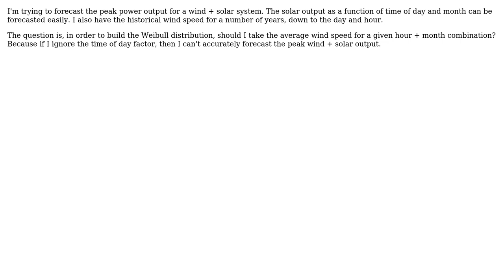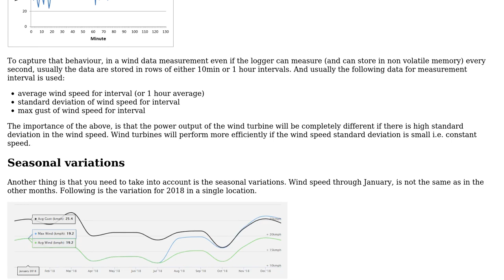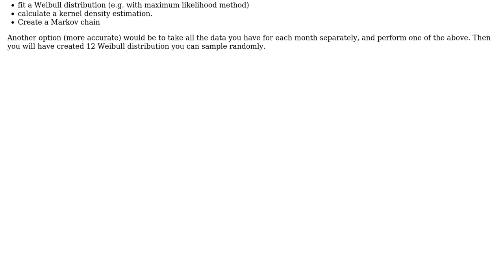Engineering: Correct wind Weibull distribution for wind+solar system (2 Solutions!!)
Engineering: Correct wind Weibull distribution for wind+solar system

With thanks & praise to God, and with thanks to the many people who have made this project possible! | Content (except music & images) licensed under CC BY-SA | Music | Images & others | With thanks to user NMech user kamran user hurreechunder and the Stack Exchange Network Trademarks are property of their respective owners. You are responsible for your own actions.